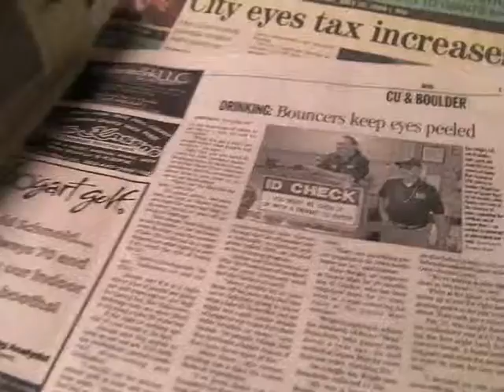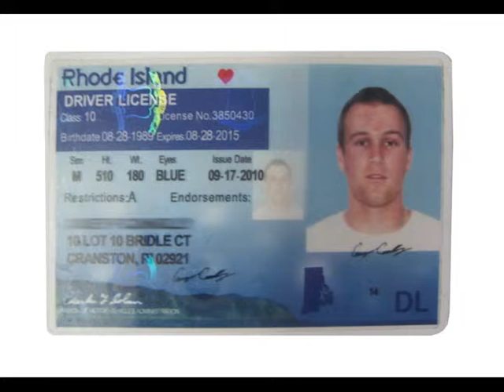Fake ID Trailer - Russ Wright